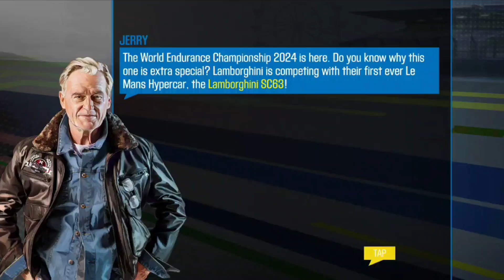Lamborghini Aventador SV Coupe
SCOE#csr2